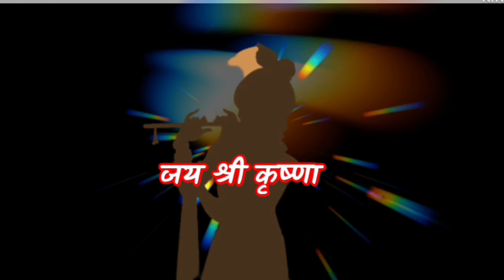famous marathi instagram reels 🤣|| gavran marathi comedy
comedy comedy
chotu दादा
reels comedy
snjgurugyan
snjichalkaranji
marathi tik tok comedy video